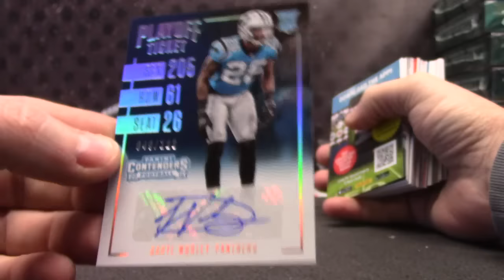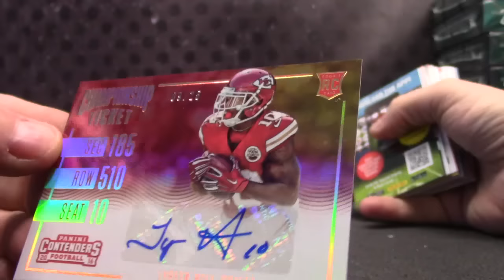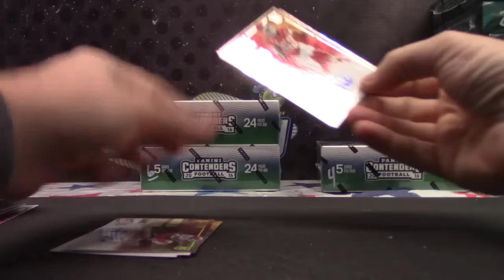SPAZ's 2016 Contenders Football Box Break